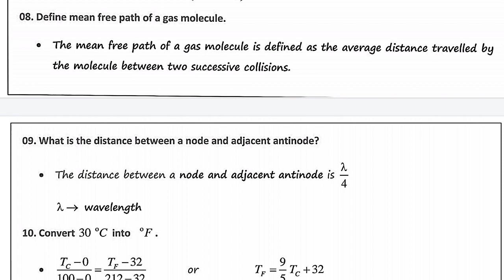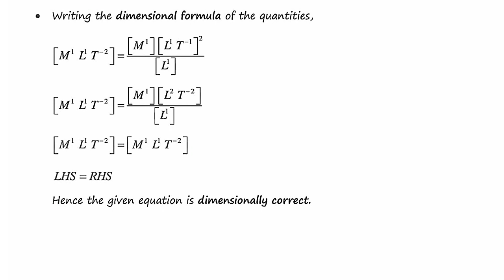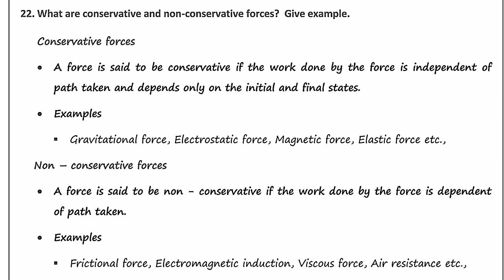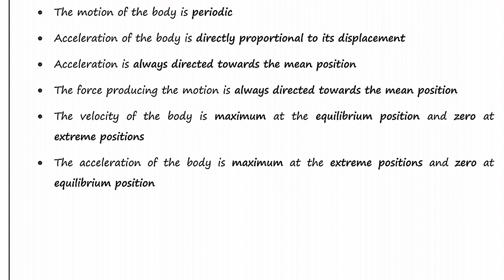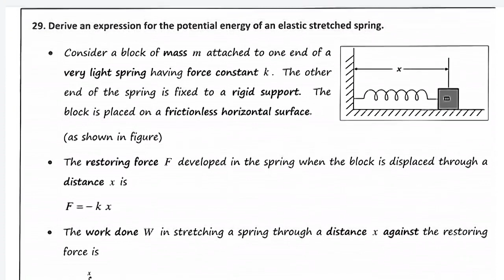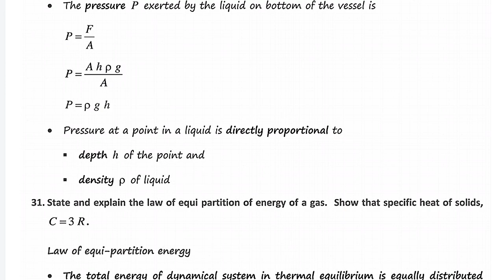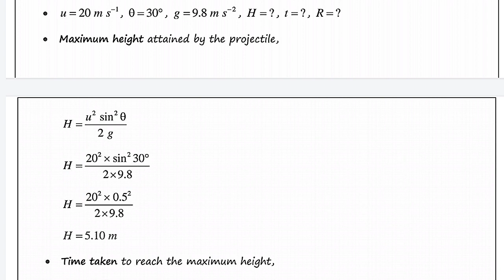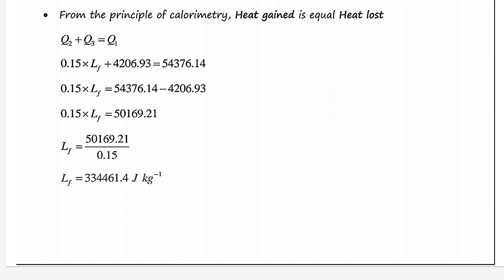1st PUC ಭೌತಶಾಸ್ತ್ರ ಮಾದರಿ ಪ್ರಶ್ನೆಪತ್ರಿಕೆ-2 ಉತ್ತರಗಳು PHYSICS PUC model 2 Question paper answers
PHYSICS model question paper answers,
to help the student who don't have book and who are facing problem of syllabus incompleteness.

Content is educational purpose and fare use of all source.